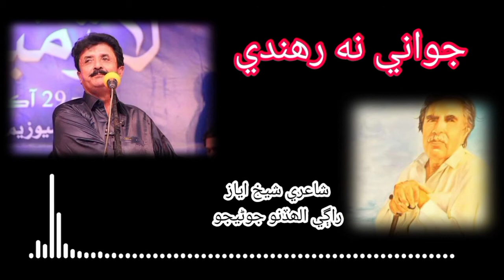Jawani Na Rahandi | جواني نه رھندي | Allah Dino Junejo | Shaikh Ayaz Poetry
It's one of the best Sindhi song in Allah Dino Junejo's voice & composition. Shaikh Ayaz is the poet of this song.